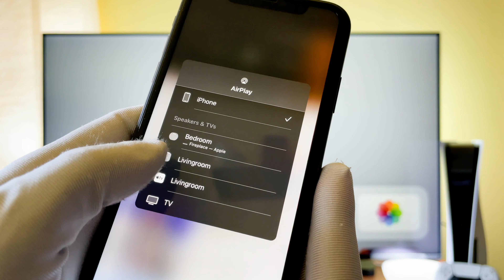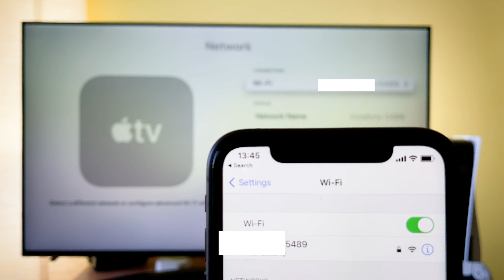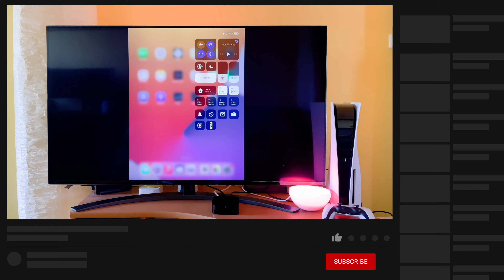Apple TV 4K 2021 Screen Mirroring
The Apple TV 4K 2021 Screen Mirroring - video finally arrived to the channel!
In this quick video I will show you how you can mirror your iPhone or iPad screen to your brand-new apple tv 2021 version for free.

00:00 - Intro
00:15 - Screen Mirroring / Airplay
00:48 - Apple TV 4K iPhone mirroring
01:09 -Apple TV 4k iPad mirroring

I have made an unboxing and first impression video as well.

I hope you will enjoy this How to screen mirror iPhone to Apple TV 2021 video, and I hope you will learn something new.